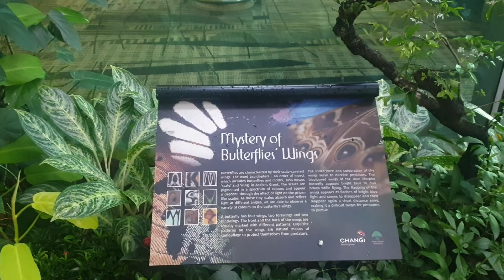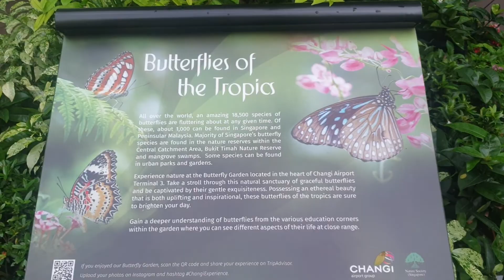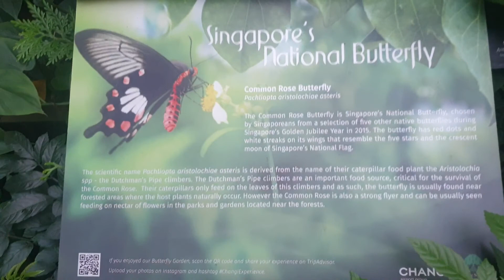सिन्हपुरं नगरात् कानिचन दृश्यानि l Scenes from Singapore Changi Airport Butterfly Park l 3 Dec 2022